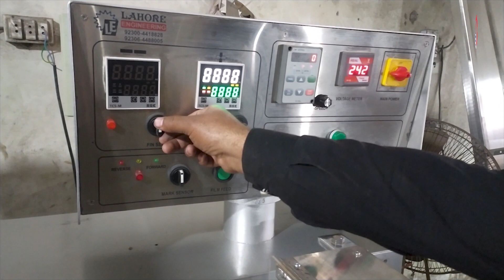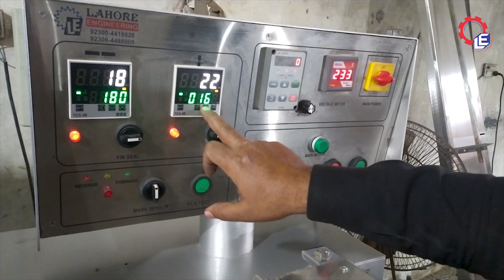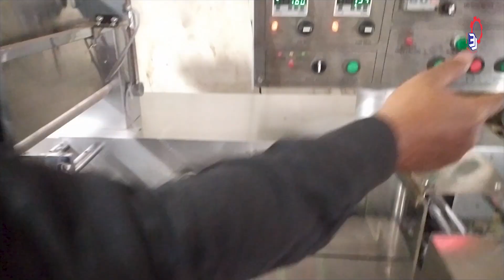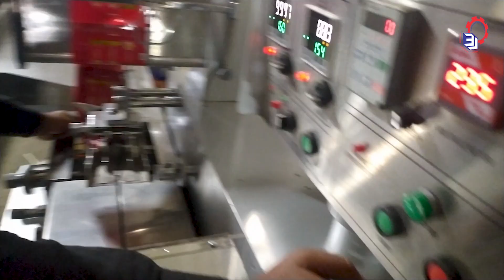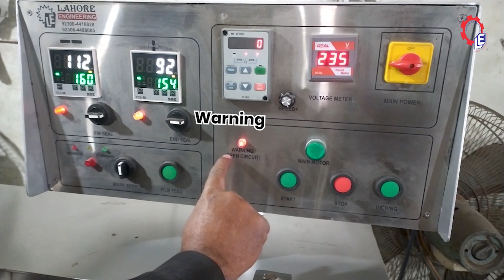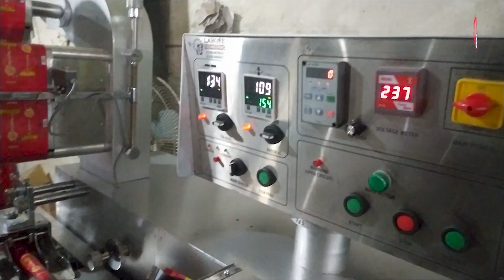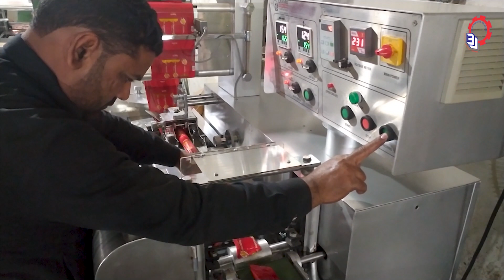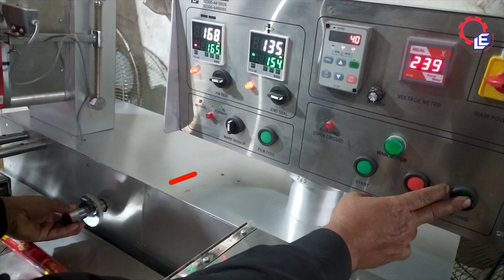Installation and Calibration of Packing Machine/ Wrapping Machines by Lahore Engineering in Pakistan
We are Manufacturing Packing Machines.
Lahore Engineering is a private company came into the market with the approach to contribute in the field of wrapping machines technology in Pakistan. Lahore Engineering (LE) focuses on providing intelligent manufacturing and solutions for stretch film production equipment.
LE is located in Lahore, Pakistan. The company integrates research, manufacturing, sales and service into a professional automatic strapping machine. LE is providing perfect packaging solutions with qualified and skilled team able to develop for each customer a unique packaging machines or complete packaging line.
On demand our team can visit you to understand your requests and suggest the perfect packaging solutions based on cost- saving, friendly, reliable and safe use. LE has rapidly become a professional food machines and packaging machine. We sell quality products at the most reasonable price to the end users. It is technological era so without adopting technology no one can grow faster. For industries its compulsory to update with latest technology to reduce the man power. We introduce PLC (Programmable Logic Control) in Wrapping Machines. PLC will help out in Wrapping Machines to control the control panel.
Our automatic packing machine complete the whole procedure of net metering, feeding, bagging, date printing, counting and cutting.